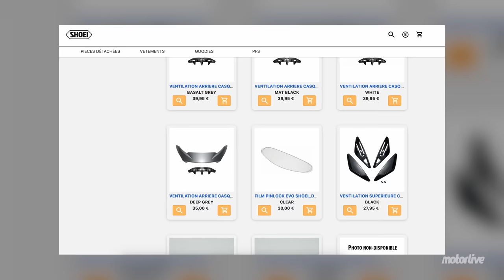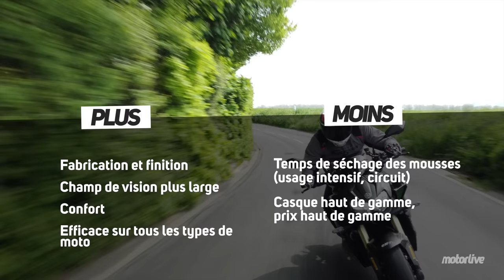TEST LONGUE DURÉE SHOEI NXR 2 | MOTORLIVE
Shoei NXR 2 ou le remplaçant du NXR, c’est aussi simple que ça ! Shoei travaille toujours sur les modèles traditionnels, pour ne pas dire iconiques. Le Shoei NXR2 représente le casque intégral sportif et routier par excellence. Pas d’écran pare soleil, de la compacité, des ventilations soignées, des bons matériaux et une homologation ECE R22-06 en bonne et due forme. Voici notre test !

Chapitre :

0:00 Intro
2:03 En Immersion
3:51 En Conclusion
8:18 Plus et Moins
8:28 Crédits